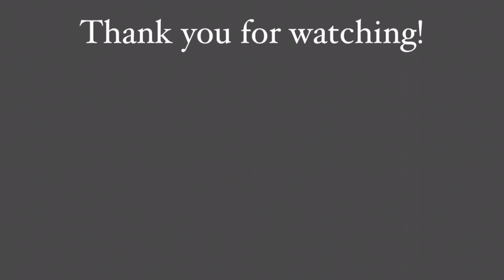Pulubi by Gloc-9 feat. Lirah | Guitar Tutorial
This is my guitar tutorial video of the song Pulubi by Gloc-9 feat. Lirah. Hope this helps!

Please also support my other youtube channel: Pinoy Ukulele Teacher